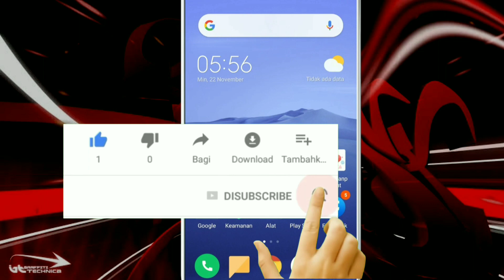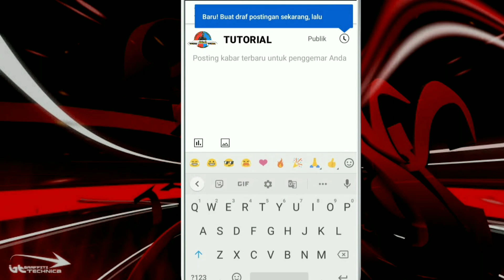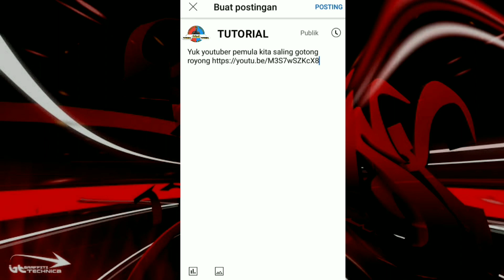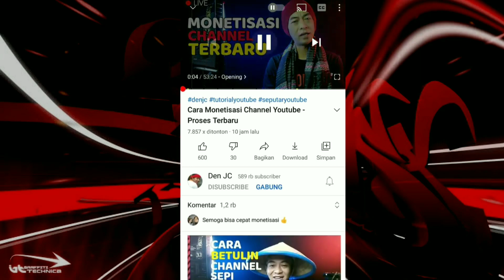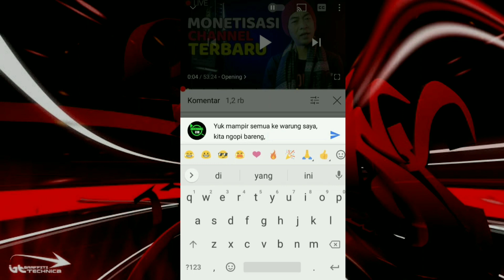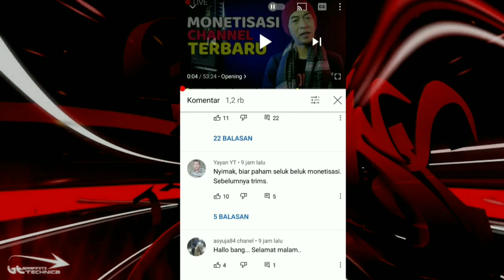cara menambah subscriber youtube 2021 terbaru cepat dan amam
halo sobat sobat youtuber kembali lagi di channel saya,di Vidio kali ini saya akan berbagi tips tentang cara menambah subscriber youtube 2021 terbaru cepat dan amam